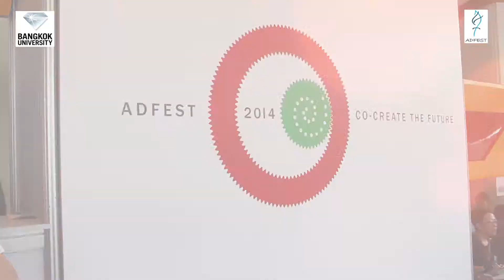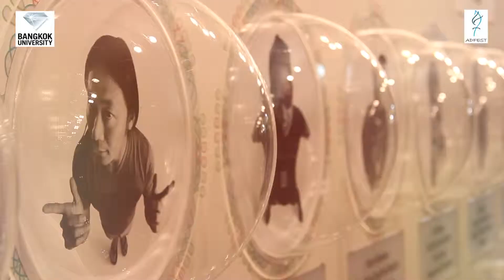Gatsby CM Awards _ Adfest 2014 Bangkok University